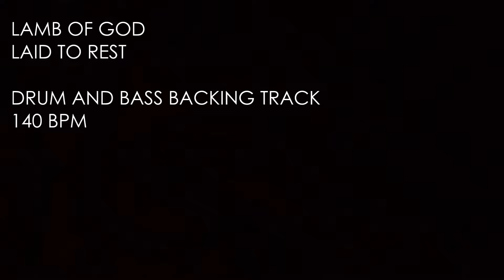Laid to Rest Backing Track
Guitar Backing track for Lamb of God's Laid to Rest from Ashes of the Wake (2004)